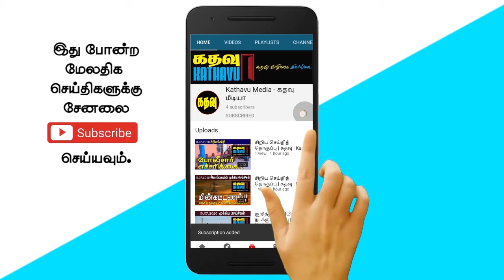போட்டியில் எல்லோரும் சரியாக விளையாடவில்லை | கதவு | Kathavu News இலங்கை செய்திகள்